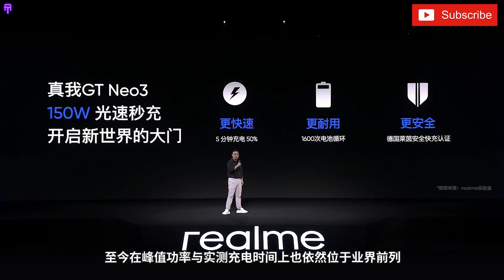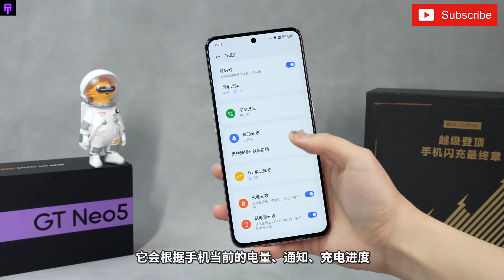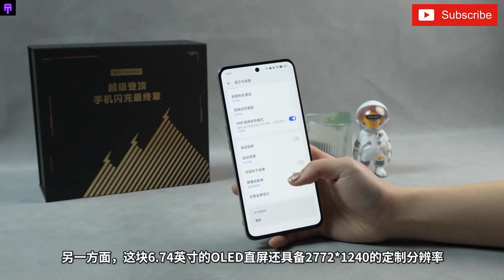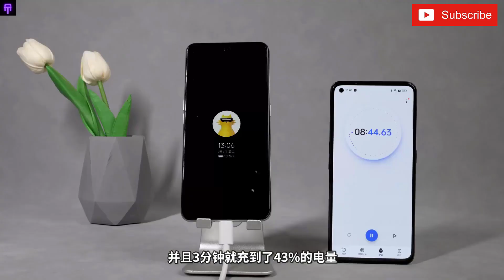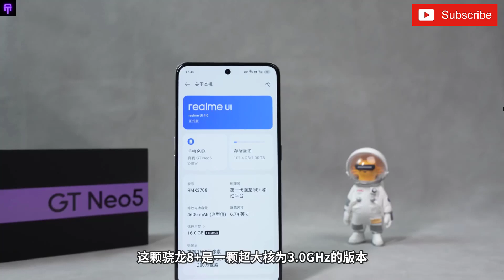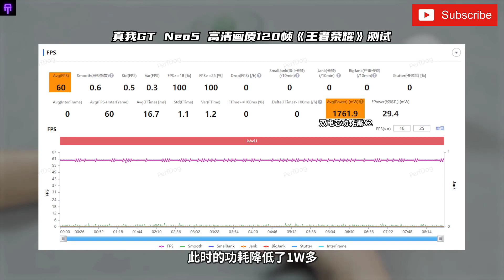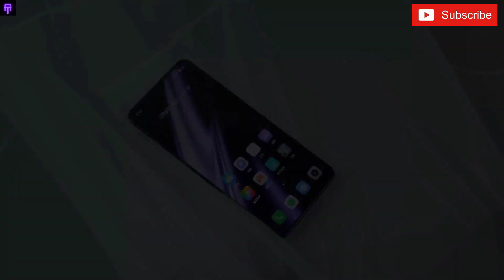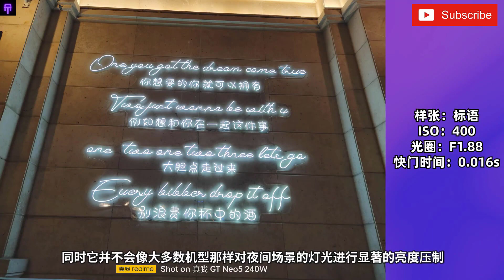Realme GT Neo 5 -Hands On Review -Camera Test -Gaming Test -Charging Test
Previously, Realme GT Neo3 reached the forefront of the industry in terms of peak power and measured charging time with its 150W light-speed second charge. And when the time comes to February 2023, with the replacement of another "sub-flagship" mobile platform, we will naturally welcome the true self with higher performance, and at the same time, the appearance and fast charging will once again make people shine. The new machine of the GT Neo series, the real me GT Neo5. So, how will this "Trendy Game E-sports Flagship" perform?